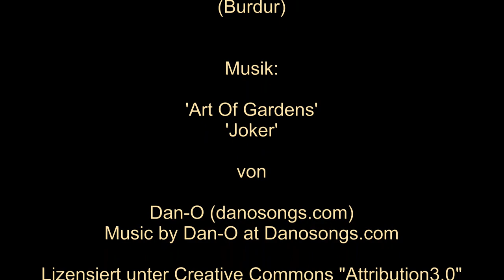Balbura in Karien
Die Stadt Balbura war mit Kibyra, Oinoanda und Bubon bis 84 n.Chr. unter Führung von Kibyra in einem Kibyratis genannten Städtebund (Tetrapolis) vereinigt.